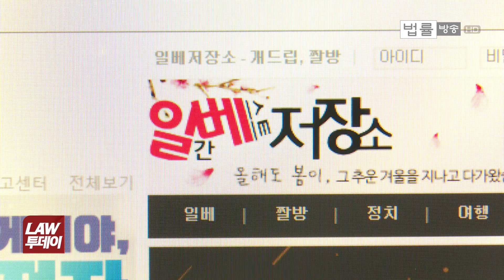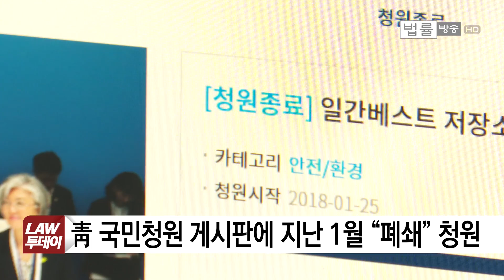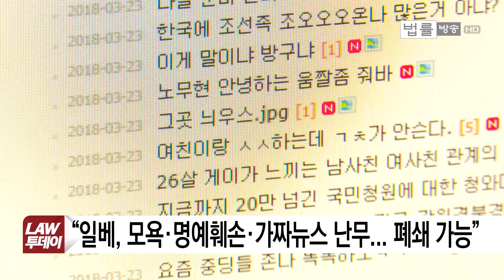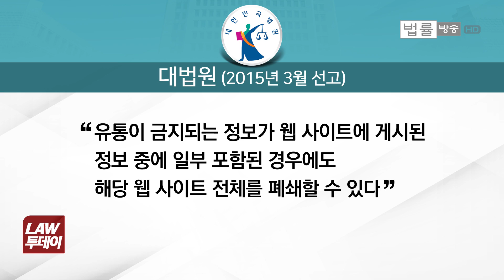靑, 일베 폐쇄 청원 답변 "좀 더 지켜봐야"... '유해 사이트' vs '표현의 자유' 법적 쟁점은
세월호 참사 피해자를 '어묵'에 비유하는 등 차마 입에 담을 수 없는 말과 글, 사진으로 큰 논란과 파문을 일으키고 있는 극우 인터넷 사이트 '일간베스트저장소', 일베.

이 일베 사이트를 '폐쇄해달라'는 청원에 대해 청와대가 오늘(23일) 공식 답변을 내놨습니다.

"좀 더 지켜봐야 한다"는 입장인데 아동 포르노 사이트처럼 범죄에 준해 폐쇄해야 하는 건지, 그래도 '표현의 자유'로 봐줘야 하는 건지, 석대성 기자의 심층리포트 보시겠습니다.